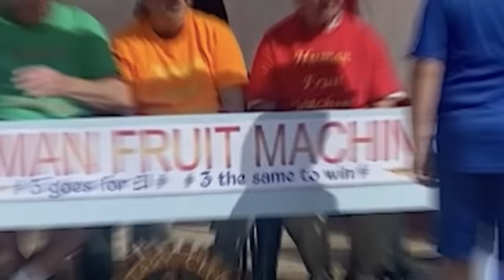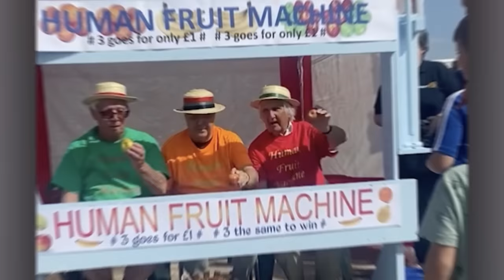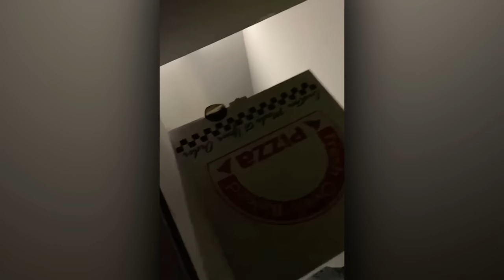TOTAL IDIOTS AT WORK !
These are the dumbest idiots at work ever caught on camera.